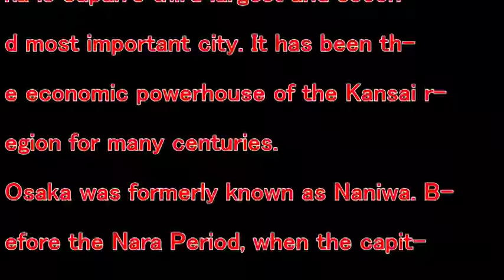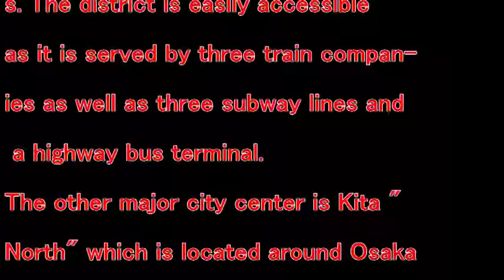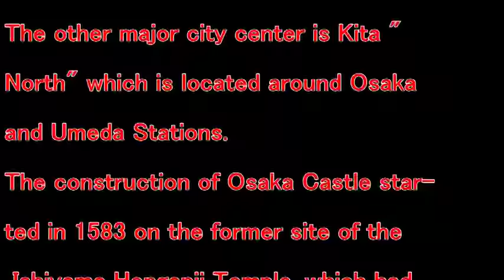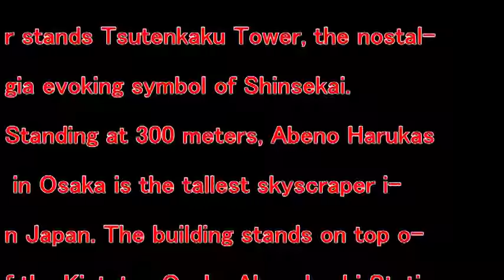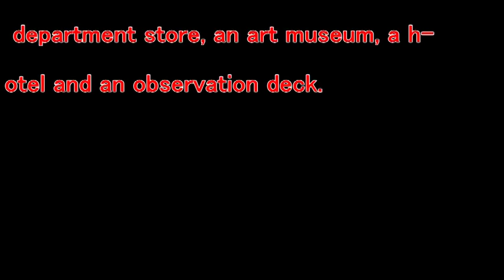【Trip Japan】OSAKA JAPAN